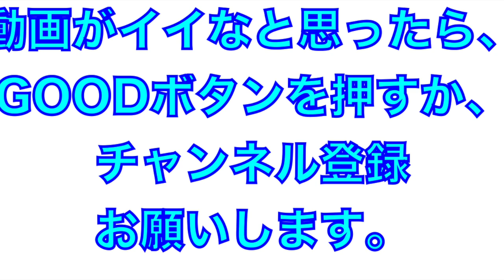プロでも基礎は大事！ルーキー前川選手と豊田選手の捕球とスローインの基礎練習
2022年2月

ルーキー外野手２人による守備の基礎練習
前川右京選手と豊田寛選手